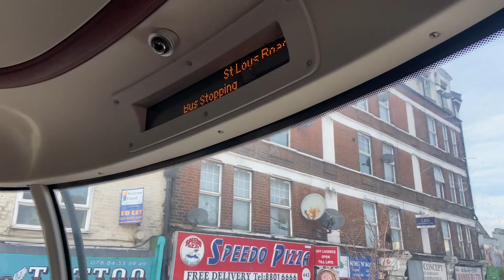St Loys Road Ibus